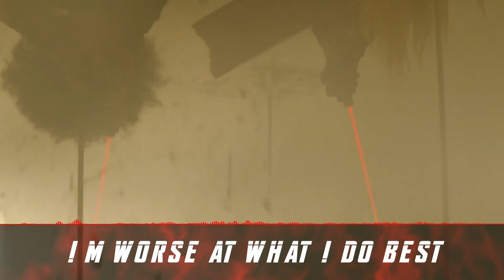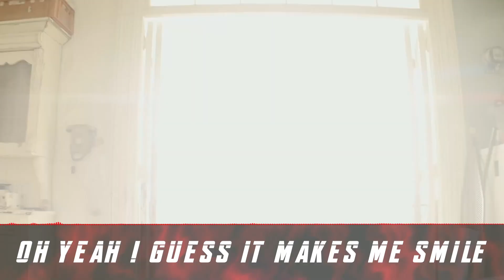Smells like Teen Spirit Lyrics (From "Black Widow") Malia J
*Beware of the Spoilers*
Lyrics:
Load up on guns and bring your friends

A mulatto, an albino, a mosquito, my libido

A denial, a denial, a denial, a denial, a denial
A denial, a denial, a denial, a denial